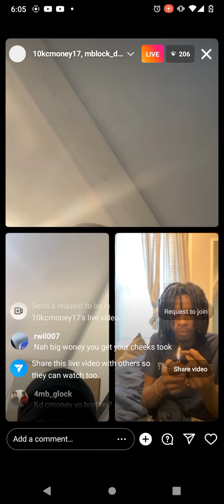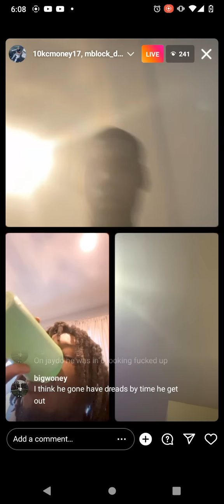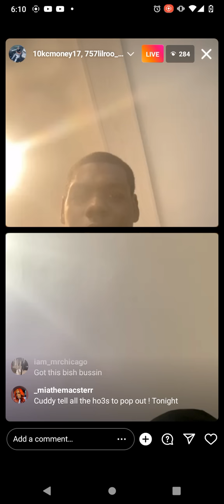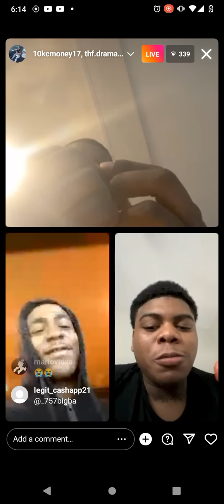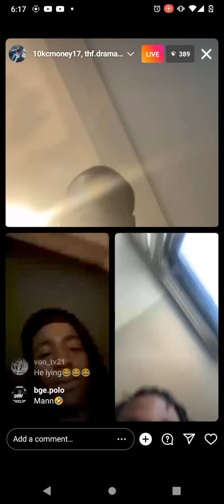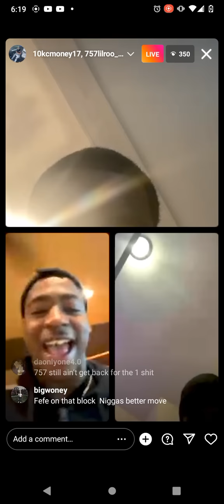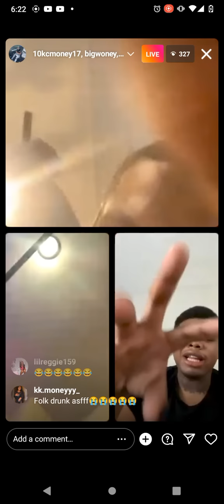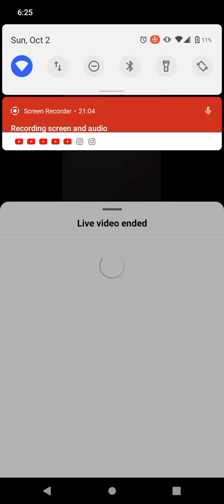757lilroo get treated like a Goofy by Bigwoney(Oblock) & Thf drama + more...